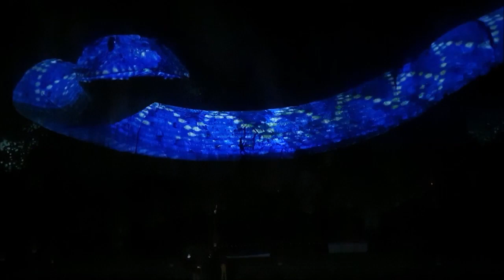원주여행 & 가볼만한곳 / 소금산그랜드밸리 나오라쇼 1부(미디어파사드) & 간현관광지 & 소금산출렁다리 & 치악산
원주여행으로 가볼만한곳 / 소금산그랜드밸리 나오라쇼 1부(미디어파사드) &치악산